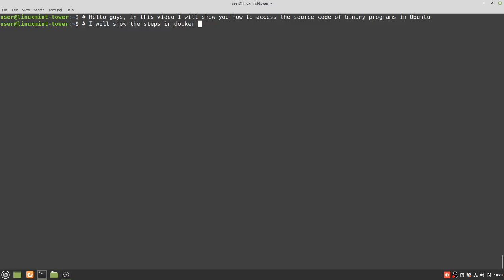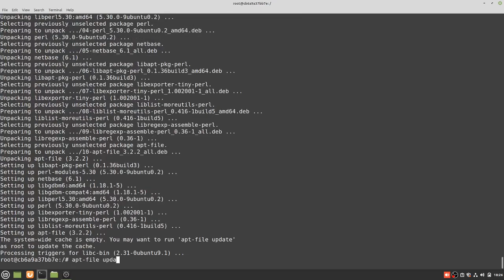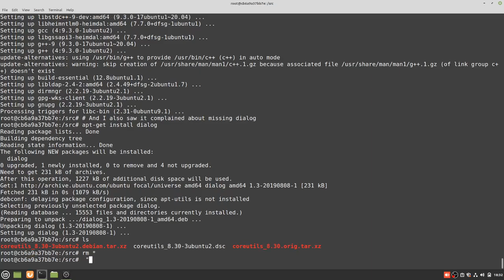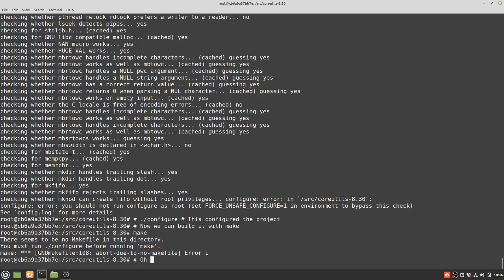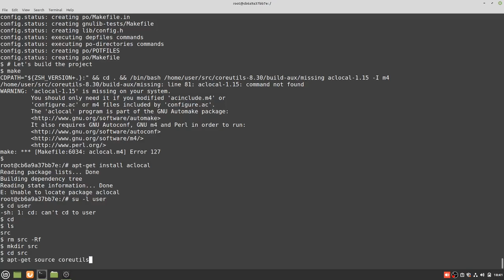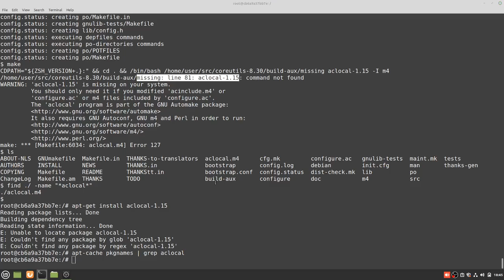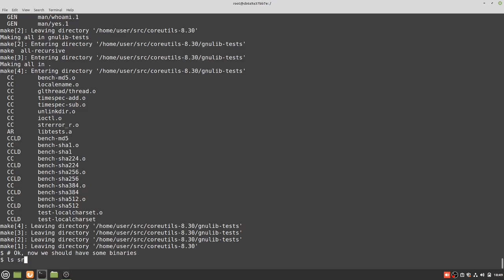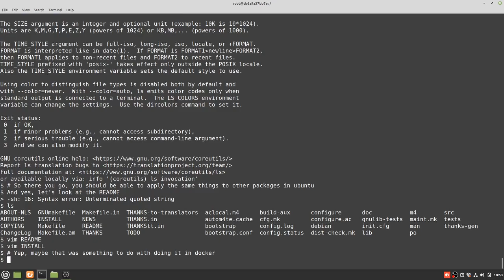Access the source code of packages in Ubuntu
In this video, I show you how to locate, download and build the source code of your favorite packages.
I tried to do it in a docker container, and got some surprises, so it is not as streamline as a nice eye candy video.
But on the other hand, errors are part of life.
So here there are a number of mishaps that have been resolved, and they may be as valuable as the main content.

Content in a nutshell:
- Use apt-file to map files to their corresponding packages
- Use apt-get source and apt-get build-dep
- Build the package with ./configure and make

I use more commands than that in the video,
please show support by pasting your favorite/most useful timestamps for others to jump to. We are configure the same package three times in there and building it once.